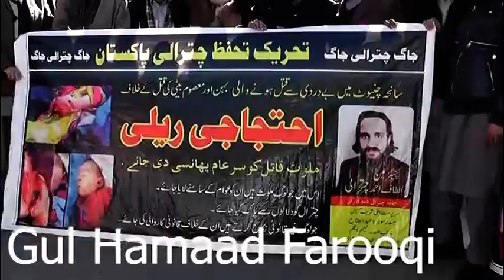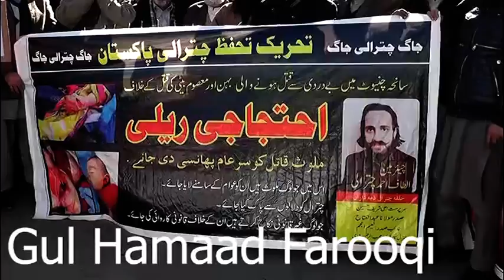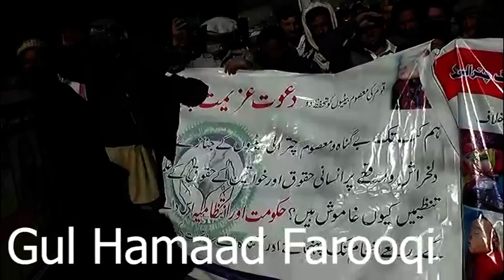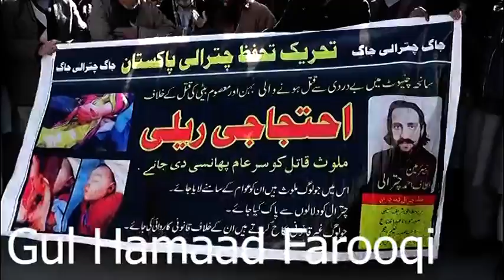Chitrali woman and her daughter killed brutality